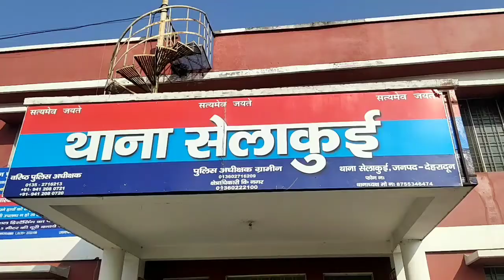उत्तराखंड राज्य विधिक सेवा प्राधिकरण नैनीताल द्वारा उच्च न्यायालय परिसर में हुआ सम्मान समारोह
*विकासनगर विधायक ने तत्काल 1200 कोविड-19 किट उपलब्ध करायी।
*कांग्रेस ने धन्यवाद जवान कार्यक्रम के तहत फ्लाइंग ऑफिसर नेहा उनियाल को सम्मानित किया।
*सेलाकुई थाना पुलिस ने सट्टे की खाईबाड़ी करते दो युवकों को गिरफ्तार किया।